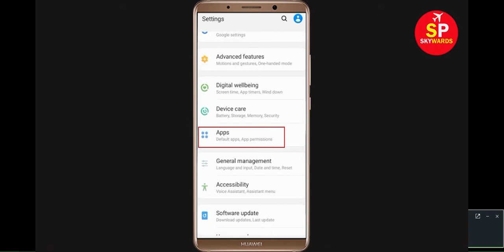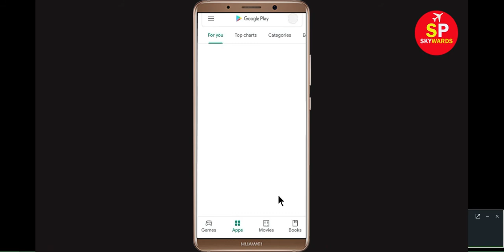How to Fix Facebook App Keeps Stopping Error in Android & Ios Mobile or Tablet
This video will help you to get rid of Facebook app Keeps Stopping Error in Android & ios Mobile or Tablet. If you want to know how to fix this problem in your android mobile phone then this video is only for you. Facebook has stopped working on my android phone.